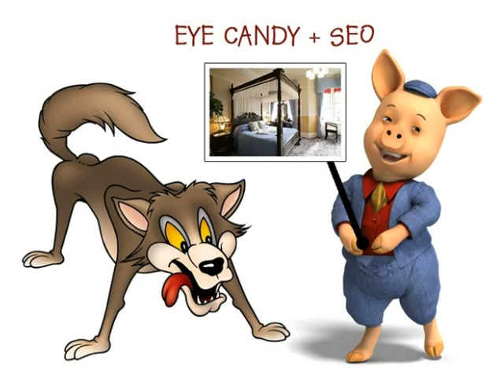The 3 Little ... Innkeepers??? A Classic Fairy Tale (Slightly Modified)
We created this video as a example for one of our Acorn University Webinars we teach: Easy Video Building for Innkeepers.

We provide Educational Bytes on an ongoing basis of specific things innkeepers need to know, and do, to support their online placement, so this "little" video is a bit outside the box for us!  And as with all Fairy Tales, it does have a moral to the story.  Enjoy!

A fairy tale classic we all know and love... Slightly Modified.

The 3 Little Innkeepers?

Once upon a time, there were 3 Little Innkeepers, and the time came for them all to step out into the world of online marketing to seek their fortune via guest reservations.

They all knew they had to prepare for the storms of the world wide web.
Before they left, their investment advisers told them "Whatever you do, do it the best that you can because that's the only way to get along on the world-wide-web."

The first little Innkeeper built his Web site on the promise of ongoing search engine placement, where he could just "Plug, Play and Pay Monthly" for his information to be seen online, because it was the easiest thing to do.
The second little Innkeeper built his Web site with loads of eye-candy, but with no search engine optimization. This strategy was a little bit stronger than the "Plug, Play and Pay" Web site.

The third little Innkeeper also built his Web site with loads of eye-candy, but he knew the value of on-page Search Engine Optimization, and ensured it was integrated into his new design.

Then, one night the big bad search engine wolf, who dearly loved to change his placement algorithms, came along and saw the first little innkeeper and his "Plug, Play and Pay Monthly" Web site.  He said "Let me index your site, Let me index your site, little Innkeeper or I'll huff and I'll puff and I'll blow your web site placement to page 10 and beyond.

"Not by the threads of my thousand count sheets", said the little Innkeeper

But of course the search engine wolf did blow the Web site to page 10 and beyond, and ate the profits of the first little innkeeper.

The search engine wolf then came to the Web site built with only eye-candy in mind.

He said, "Let me Index your site, Let me Index your site little Innkeeper or I'll huff and I'll puff and I'll blow your web site placement to page 10 and beyond."

But the search engine wolf blew that Web site to page 10 and beyond, and ate the profits of the second little innkeeper.

The search engine wolf then came to the Web site built with both eye-candy AND integrated on-page search engine optimization.

"Let me Index your site, let me Index your site" cried the search engine wolf,

"Or I'll huff and I'll puff till I blow your placement to page 10 and beyond."

"Not by the threads of my thousand count sheets", said the innkeeper.

Well, the search engine wolf huffed --- and he puffed but he could not blow the 3rd little Innkeeper's placement past page 1.

The search engine wolf was a sly old wolf and he climbed back into his coding chair and came up with new ways to blow the 3rd little Innkeepers placement past page 1.

The 3rd little Innkeeper saw the search engine wolfs plans, and began Blogging, Tweeting, Facebooking, building Quality Links and Citations, gaining Press, sending Newsletters and continued to educate himself to the search engine wolfs ever changing plans.

When the search engine wolf finally released his newest placement algorithms, the 3rd little Innkeeper was prepared, and realized his ongoing education and hard work was the solution to all of his troubles with the big bad search engine wolf.

The next day the little innkeeper invited his investment advisers over.

They said "You see it is just as we told you. The way to get along on the world-wide-web is to do things as well as you can." Fortunately for that little innkeeper, he learned the lesson. And he lived happily ever after!

We invite you to Join the ever growing group of Innkeepers that are enjoying high search engine placement and increased revenue.

If you too want to be equipped to deal with the big bad search engine wolf, like the 3rd little Innkeeper did, please give us a call at or E-mail us at